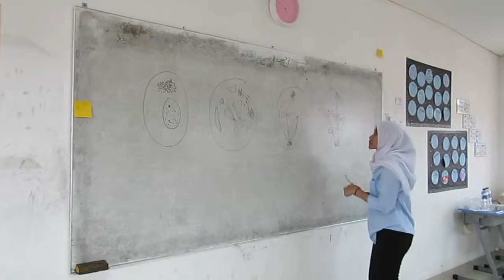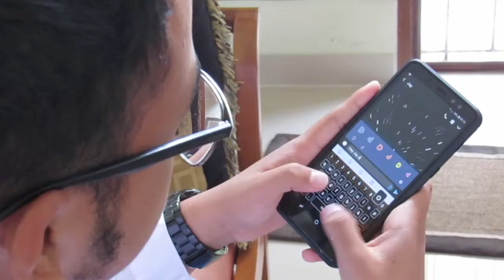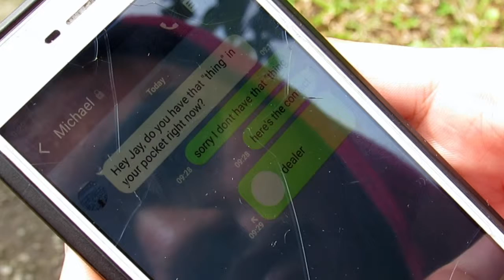A Buddy Called 'Drugs' by G12 SBBI 2018/2019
This video is made to fulfill the requirements of Final School Exam.
Created by 12 Graders of Bosowa Bina Insani School, International Program, 2018/2019
They are:
Dradjad Agung as Michael
Gamma as Jay
Samantha as Michael's Mother and Narrator
Amalia Permata as Michael's Class Mate
Syifa as Michael's Class Mate
Vindy as Dealer and Narrator
Siti Nufika as Ms. Puput (Teacher)

Hortatory Exposition
February 2019